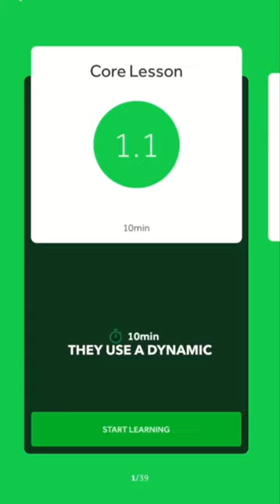Learn a new language before visiting a new country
Do you make an effort to learn a new language before traveling to or visiting a new country?

Digital nomad mom Cara Celeste West does.

See why she prefers RosettaStone over other languagelearning apps.